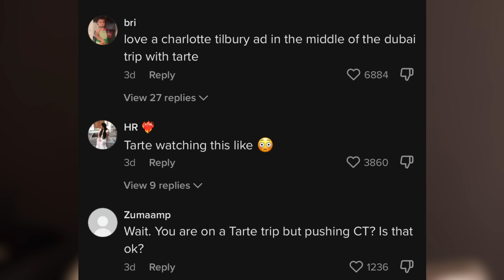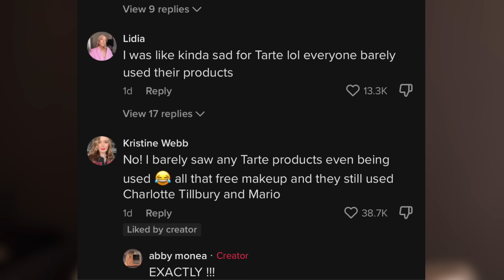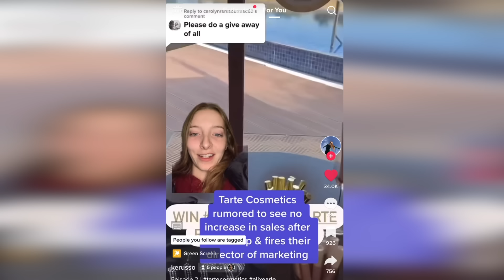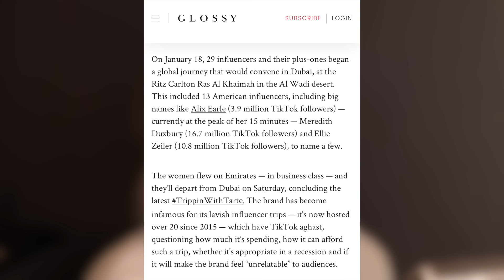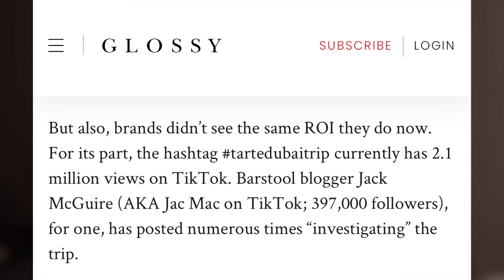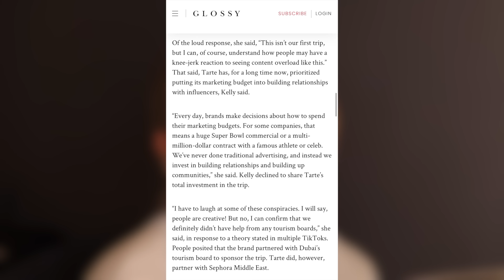Tarte's brand trip was a FINANCIAL DISASTER...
This video is about the recent Tarte brand trip with Alix Earle and others! Enjoy :)